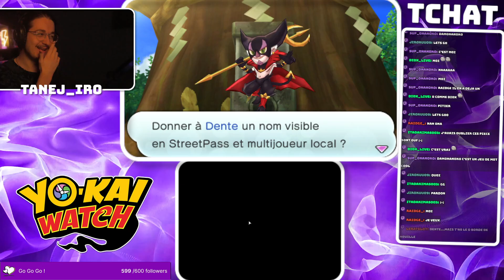🔴 Toujours plus grand les yokai ??! [Rediff] Yokai Watch Part 005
Bonjour Youtube !
(moi même)
Hésite pas a me rejoindre sur mes lives !